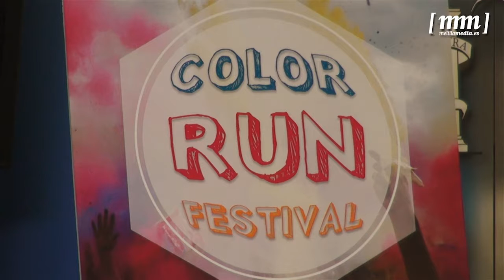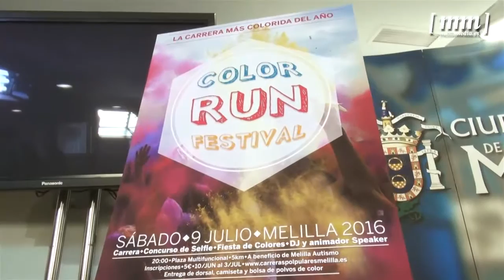Juventud organiza la ‘Colour Run Festival’, la carrera más colorida del año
La Viceconsejería de Juventud ha presentado una nueva modalidad deportiva donde lo importante no será la competición en sí, sino el pasar un rato entretenido. Se trata de la ‘Colour Run Festival’ que se celebrará el próximo 9 de julio a las 20:00 horas y que, para la responsable del área, Isabel Moreno, se va a convertir en la carrera más colorida del año.